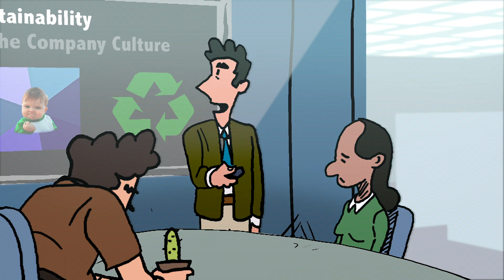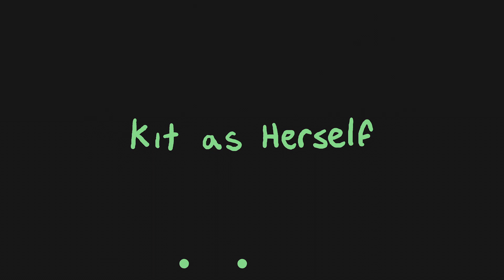A Green Plan - Animated Short Film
There's this weird thing that happens when I'm at a restaurant with someone and I pull out the silverware I brought, and they pull out their, arguably more sustainable, bamboo knife and fork. I'm hoping this animation reflects that feeling.

Socials: @sanbles
Sanbles.com.